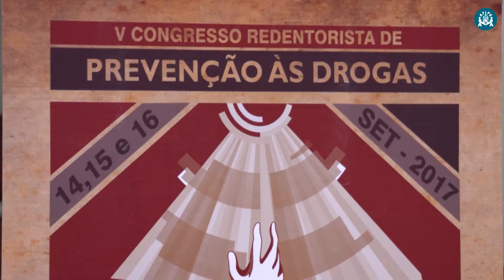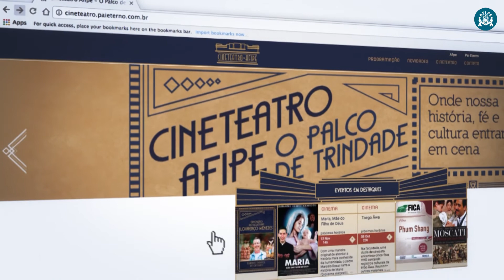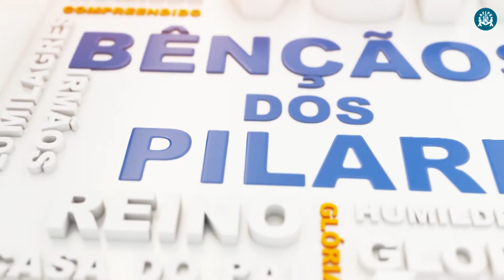Programa Pai Eterno - 11/09/2017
Entrevista: Detalhes sobre o V Congresso Redentorista de Prevenção às Drogas. Coordenador do projeto João Victor Lopes fala sobre o tema.
Bênçãos dos Pilares: Pe. Robson de Oliveira pede intercessão de São José de Anchieta para a obra do Novo Santuário de Trindade (GO).